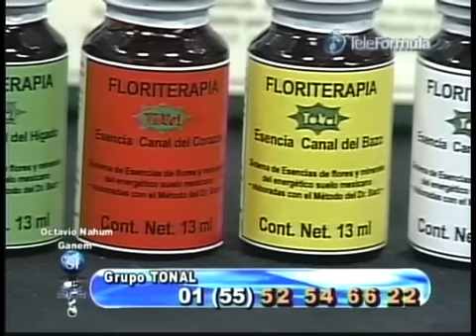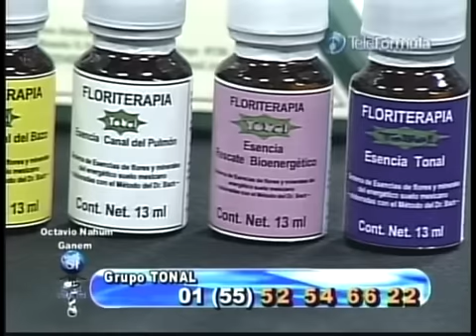Esencias florales mexicanas 1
Programa Salud Integral del Dr. Octavio N. Ganem.
Tema: Esencias Florales Tonal. Invitada: Lic. Alejandra Valdez Lankes.

 Sistema de Esencias de flores y minerales del energético suelo mexicano (elaboradas con el Método del Dr. Bach) basada en originales e inéditas combinaciones que se enfocan a patrones psicoemocionales y de conducta específicos, relacionados a  órganos en desequilibrio. Los órganos corporales son la base material de las emociones, por ello proponemos prevenir la enfermedad trabajando con energía sutil floral en los niveles psicoemocionales de los individuos.

Tel. Consultas: 52026777